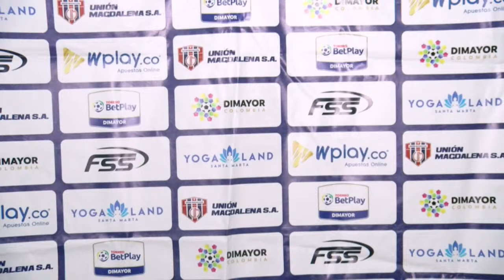Rueda de prensa de Unión Magdalena tras el partido frente a Bogotá FC